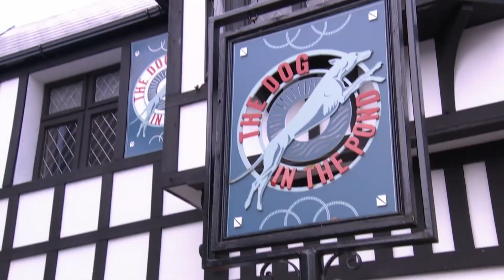Sienna Blake 12th May 2023 Part 2